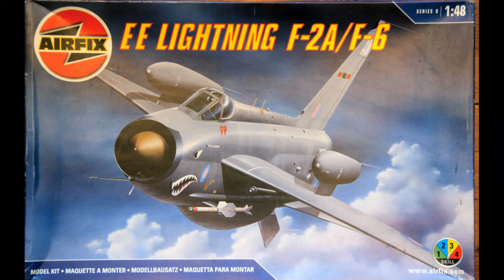BaE Lightning F-2A Airfix 1/48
A good kit from Airfix, i forgot how many was builded througt the years.